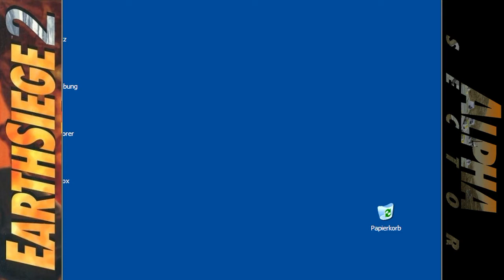Let's Play Earthsiege 2 #7 [Deutsch] [HD] - Alpha Sector #7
Eine Nachtmission. Also Nachtsichtgerät aufgesetzt und los gelaufen.